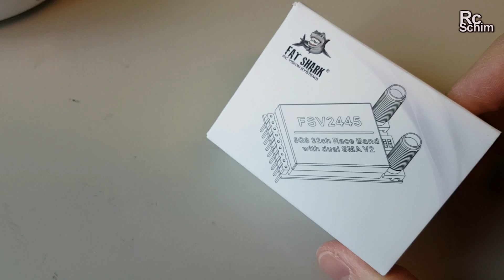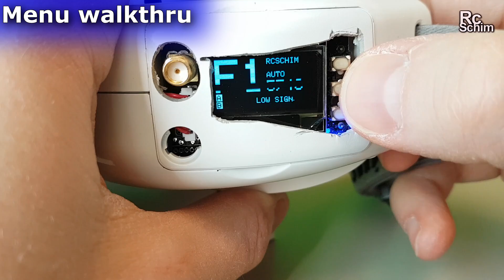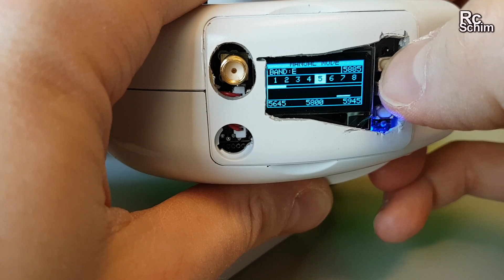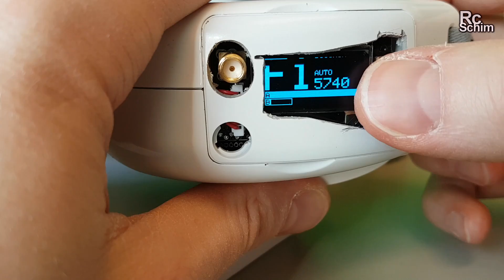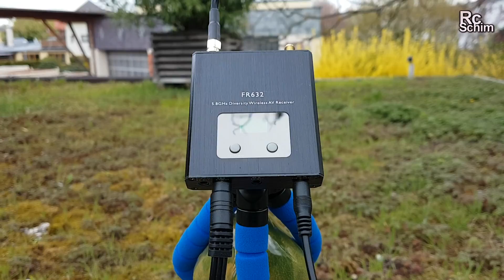Fatshark Diversity Module Quanum HB5808 (50$) vs FR632 Groundstation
I got this from Hobbyking for testing. Found it interesting and my standard 5.8 module was not reliable, neither was the upgraded FSV2445 antenna diversity module...

It was some "sweat"work on the goggles and I dont have nice covers/doors yet - but the functionality is just awesome. I can fly WITHOUT my FR632 tower now and have good video downlink! Makes quick FPV sessions much easier!

Check out Bardwells videos on the different modules to see if the Furious TruD or the LaForge is better for you. The conclusion I found: LaForge seems to be the best (from features and usability) but the RF performance is pretty similar on all of those.
Pricerange is from 50 - 120$

There's also a single-slot module at similar price if you prefer
Looks like it uses the same RF hardware, also looks similar to the RealACC that Joshua reviewed

BATTERY consumption:
808mah charged into my FS battery after flying 6 packs (maybe 40mins of usage with NOT turning off goggles between flights)
So make sure to have at least 2 batteries!

Hangar filmed with:
Panasonic GX8 + R0de VideoMicro

Flight footage filmed with:
Runcam 3 (HD) and Fatshark Dominator HD DVR (Runcam Swift)

▼Music▼
Billyrocka 3 - Sven Karlsson
Kevin McLeod - Darxieland